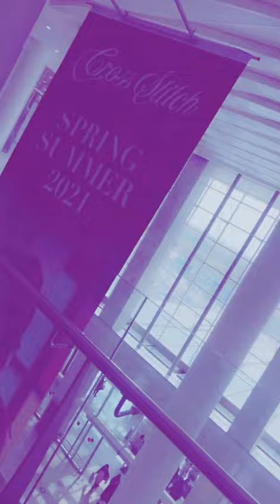Luckyone Mall Karachi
Hello guyz!
This is my second vedio on my channel♥️
Thanks♥️